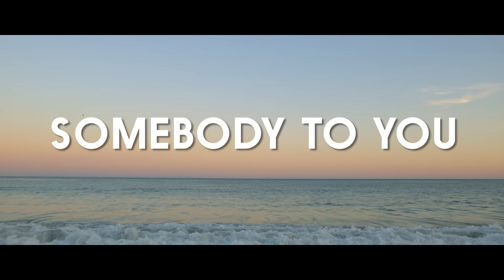The Vamps - Somebody To You ft. Demi Lovato